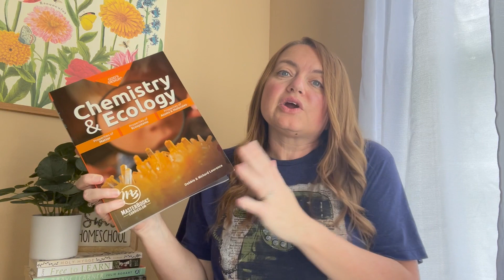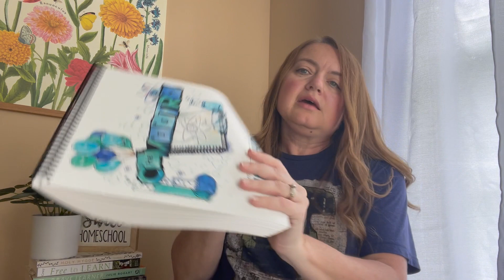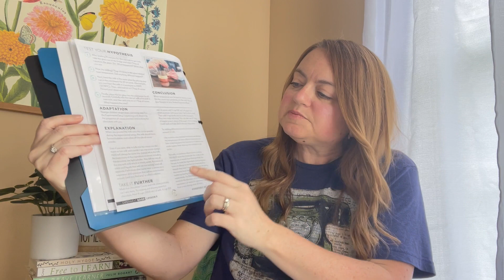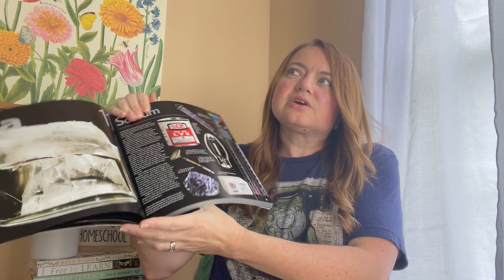2023-2024 | Homeschool Curriculum Picks | Science | High School |Gather Round Homeschool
In this video, I am sharing our 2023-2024 curriculum picks for Science.  We will be using the Chemistry unit from Gather Round Homeschool and Chemistry and Ecology from Masterbooks.

Made2Homeschool
I would love for you to join me in the Made2Homeschool community. Made2Homeschool is a community created by homeschool moms for homeschool families. Inside the community you will find workshops, resources, and so much encouragement.

The Elements
The Boy Who Harnessed the Wind
Illustrated Tales From Shakespeare
Fairy Tales from Hans Christian Andersen
Who Was Marie Curie
Learn Math Fast Vol.1
Learn Math Fast Vol.2
Learn Math Fast Vol.3
Learn Math Fast Vol.4
Learn Math Fast Vol.5
Learn Math Fast Vol.6
Learn Math Fast Vol.7
ProClick Spines

My Printer:
HP OfficeJet 3830
You get one month free for trying.